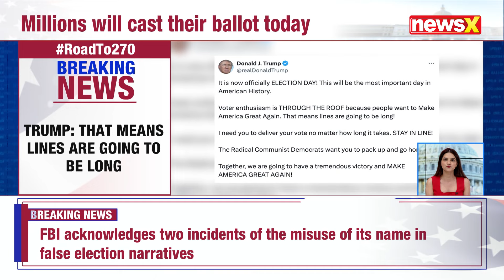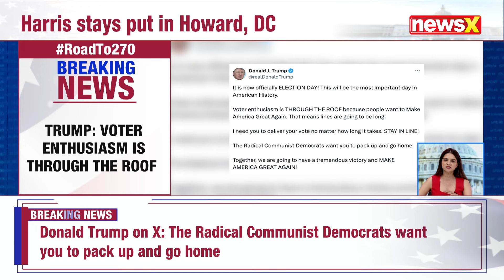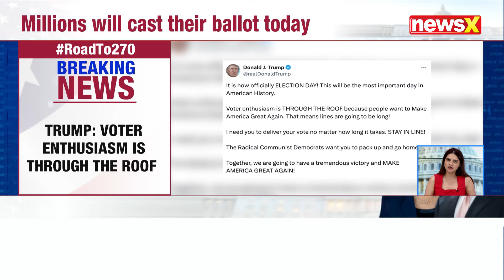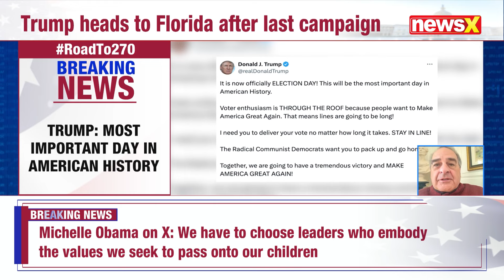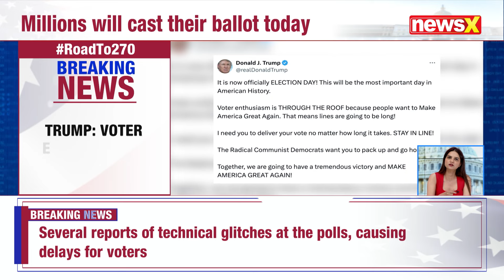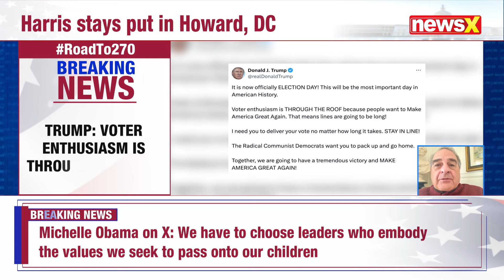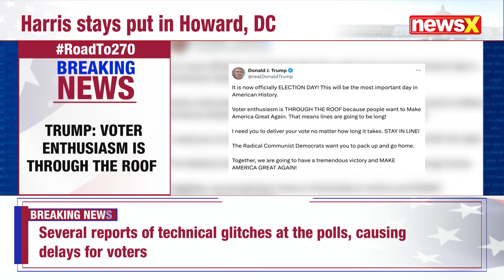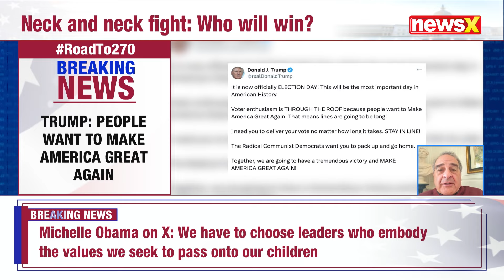What’s America’s Pulse? | Watch Experts Decode Trends | NewsX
Discover the current pulse of America as experts analyze critical trends shaping the nation. This NewsX segment provides an in-depth look at the pressing issues influencing public opinion, from economic concerns and healthcare to foreign policy and social justice. As we approach pivotal events and elections, understanding these dynamics is essential to grasp the bigger picture. Join us to see how expert insights shed light on America's evolving priorities and what they mean for the future.